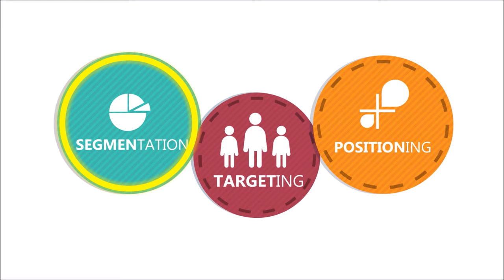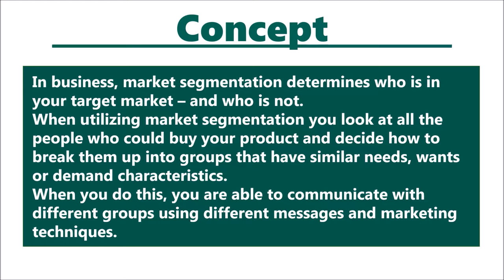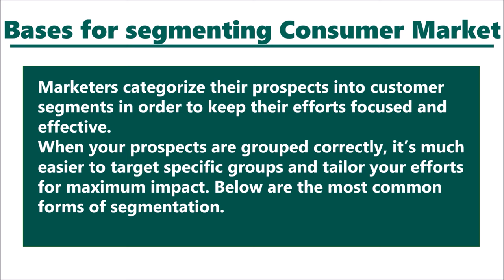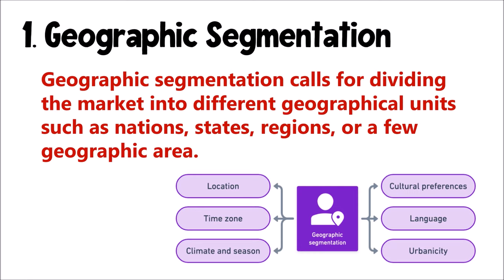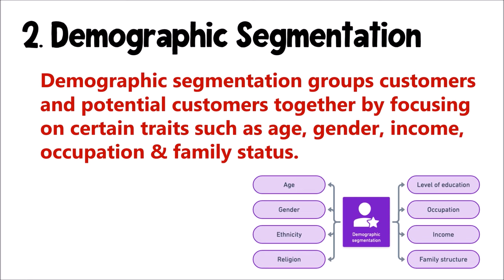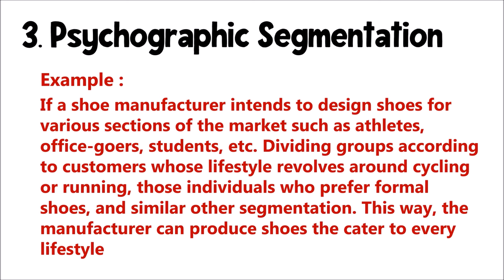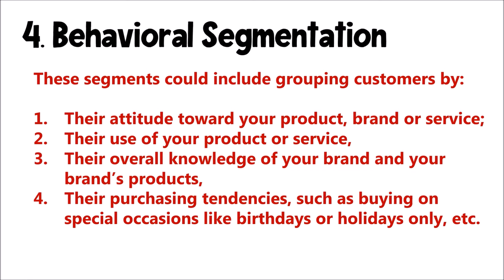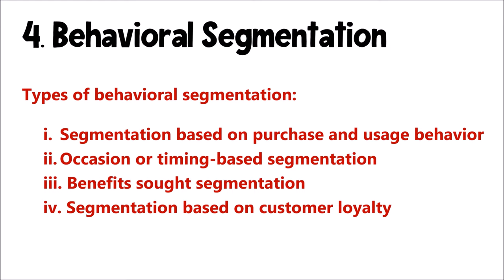MARKET SEGMENTATION IN HINDI | Concept, Bases/Types/Forms with Examples | STP | Marketing Management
MARKETING MANAGEMENT LECTURE IN HINDI

( A VIDEO ON MARKET SEGMENTATION ) (STP Analysis)

This video consists of the following:

1. Concept of Market Segmentation in hindi (with Examples)

2. Features of ideal market segment :
     i. Measurable
     ii. Large enough to earn profit
     iii. Stable, not going to vanish after a short time
     iv. Reachable by your marketing strategies
     v. Homogenous and responds similarly to your marketing strategies

3.  Bases for segmenting Consumer Market (forms of segmentation) (types of market segmentation) :
    i. Geographic segmentation
    ii. Demographic segmentation
    iii. Psychographics segmentation
     iv. Behavioral segmentation

4. Geographic Segmentation in hindi (With example)

5. Demographic Segmentation in hindi (With example)

6. Psychographic segmentation in hindi (with Example)

7. Behavioral segmentation in hindi (with example)

8. Types of behavioral segmentation
    i. Segmentation based on purchase and usage behavior
    ii. Occasion or timing-based segmentation
    iii. Benefits sought segmentation
    iv. Segmentation based on customer loyalty

TAGS FOR VIDEO:
segmentation healthcare market
market segmentation
in market segmentation
market segmentation is the process of
3 market segmentation
market segmentation 5 steps
market segmentation 7 eleven
7 market segmentation
7 eleven market segmentation
segmentation definition
segmentation in marketing
segmentation analysis
segmentation and targeting
segmentation approach
segmentation analysis example
a segmentation base
segmentation bases
segmentation business
segmentation bases definition
segmentation business definition
segmentation criteria
segmentation communication
segmentation characteristics
segmentation categories
segmentation definition marketing
segmentation examples
segmentation examples marketing
e-segmentation
segmentation e-commerce
e-marketing segmentation
segmentation geographic
segmentation hindi meaning
segmentation in marketing definition
segmentation is
i benefit segmentation
i customer segmentation
psychographic segmentation i
geographic segmentation i
behavioral segmentation i
segmentation kya hota hai
segmentation kya hai
segmentation k means
segmentation kise kahate hain
segmentation k hindi
segmentation marketing
segmentation meaning
segmentation marketing definition
segmentation methods
segmentation map
segmentation of marketing
behavioral segmentation o que é
what is segmentation example
segmentation process
segmentation positioning and targeting
segmentation questions
segmentation quizlet
segmentation questionnaire
segmentation strategy
segmentation strategy example
segmentation strategy definition
segmentation targeting and positioning
segmentation targeting and positioning quizlet
segmentation targeting and positioning example
segmentation types
segmentation vs targeting
video segmentation matlab
segmentation youtube
segmentation 2021
5 segmentations